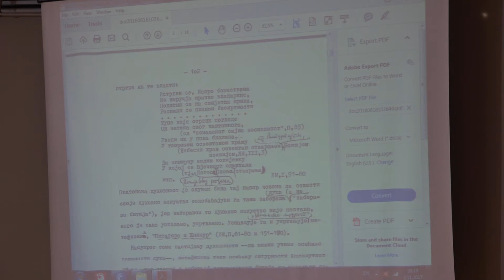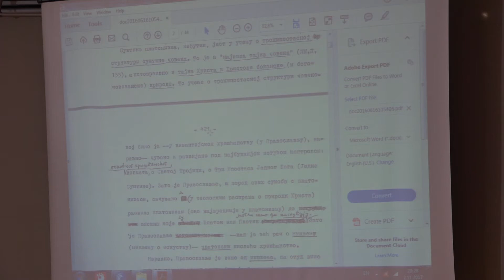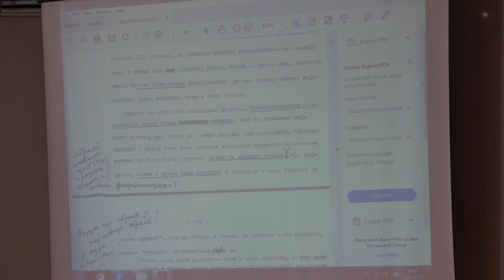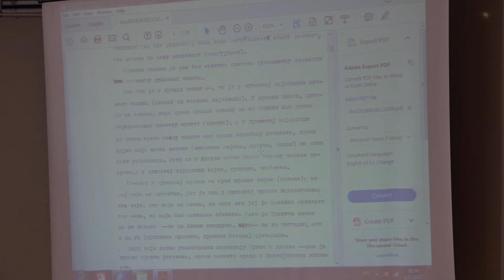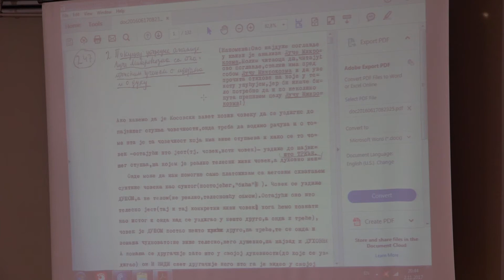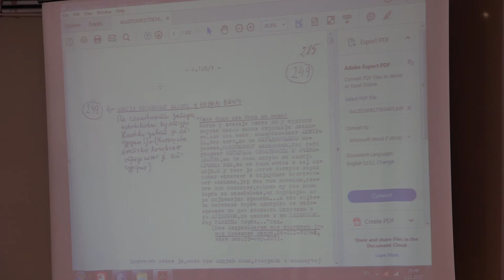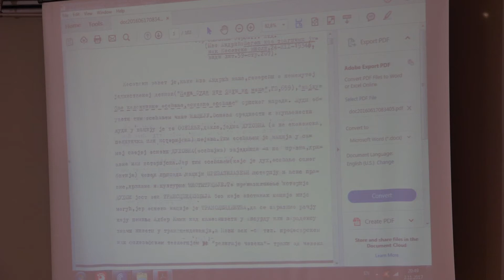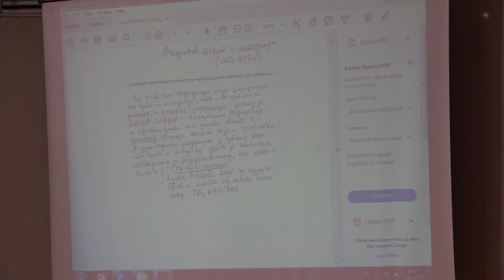ЊЕГОШ И ЛИТУРГИЈСКЕ АНАГНОЗЕ, промоција књиге Жарка Видовића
У оквиру манифестације "Дани Матице српске − Друштва чланова у Црној Гори" промовисана књига Његош и литургијске анагнозе, аутора Жарка Видовића.

Четвртак, 9. новембар у 19.00 часова
Књижара Матице српске, Подгорица, Римски трг 50/1
Књига Жарка Видовића (1921−2016) Његош и литургијске анагнозе објављена је у издању Светосавске омладинске заједнице Архиепископије београдско-карловачке и Матице српске – Друштва чланова у Црној Гори, с благословом Свјатејшег Патријарха Господина Иринеја.
Књигу је приредио Богдан Златић, а отвара је Видовићев предговор његовом животном, до сада необјављеном, дјелу Његош и Косовски завет у Новом веку. У Предговору Видовић објашњава да је управо од литургијских чтенија (анагноза) и почео рад на разумијевању Његоша.
Књига доноси снажне увиде у то шта је православна литургијска спознаја Светог Писма, за разлику од западног библизма. Управо схватајући православну Литургију, како ју је и млади Његош схватио у вријеме свог завладичења, можемо да схватимо Тајну Пада и Спасења. А та Тајна је суштинска тема Луче Микрокозма, која нам се у Видовићевом тумачењу раскрива као најзначајније дјело Његошево, али и највећа свјетовна литургијска поема, никако манихејска, како су неки тумачили, а тиме не и „непрозирна“, како говоре несавјесни тумачи.
Читалац ће у овој краткој књизи наићи на бројне суштинске елементе православне духовности и с обзиром да је и Луча Микрокозма, како је Владика назвао „мало дјелце мном писано, током прве четири неђеље Великог и Часног поста“.